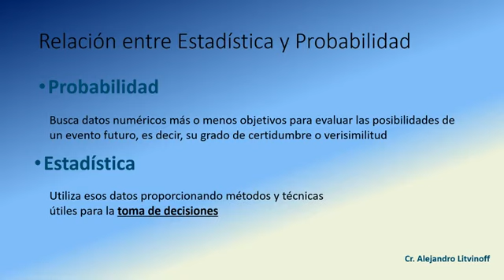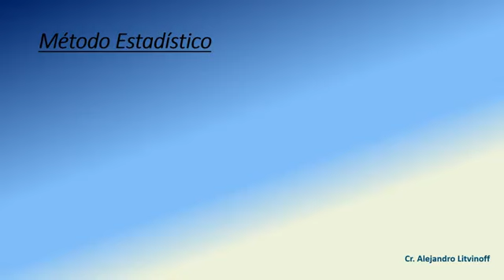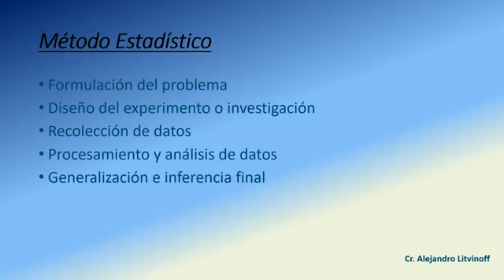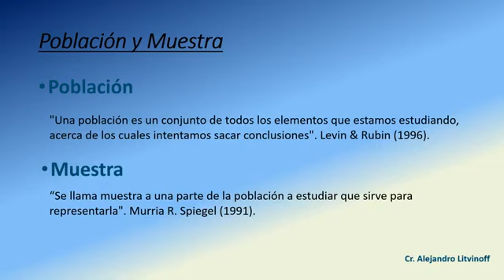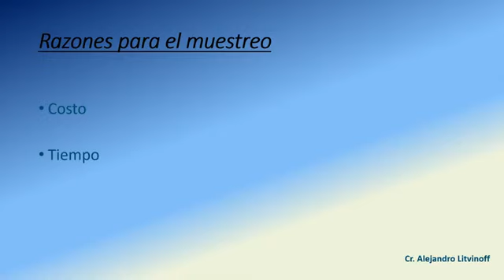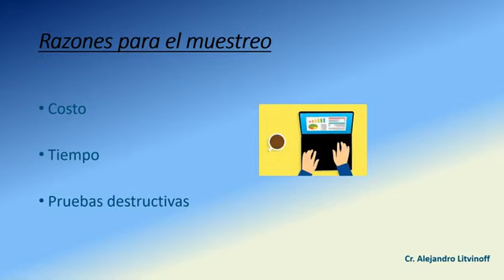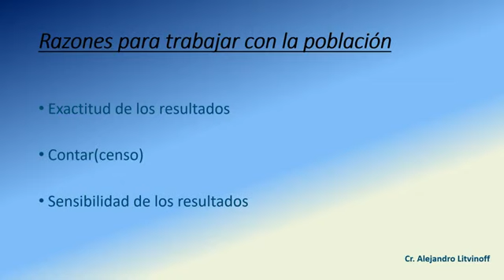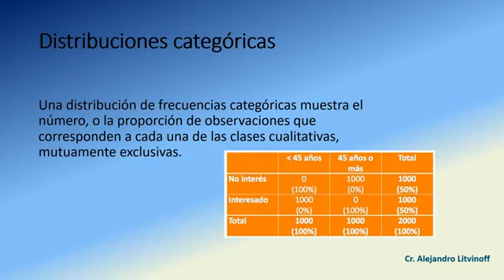01- PyE 1 A 1 Conceptos Generales y Aplicados 2020